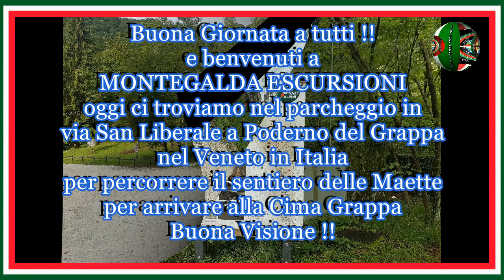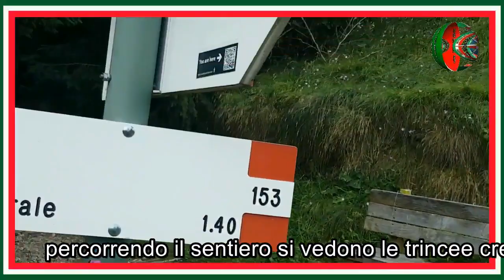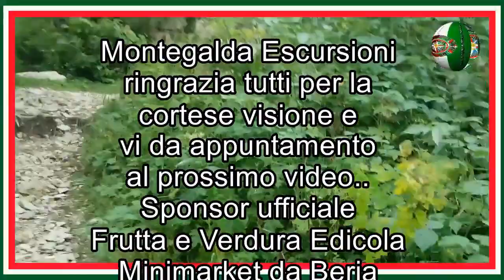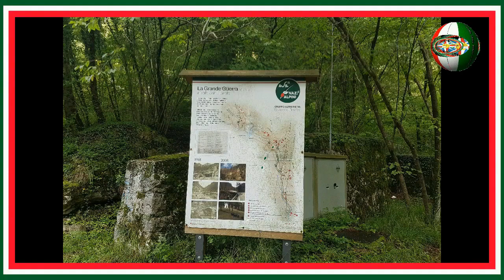Montegrappa ( TV )- Anello delle Maette - Veneto Italia ( Video completo )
IL SENTIERO DELLE MEATTE
Partenza: il sentiero è facilmente accessibile dalla Valle dei Lebi e dai sentieri che lo raggiungono partendo da Semonzo e da San Liberale;
Itinerario: sentiero delle Meatte, la Malga Archeson oppure il Casone Boccaor, entrambi conducono alla Val delle Mure, prosegue in salita verso la cresta che divide le province di Treviso e di Belluno e raggiunge una breve faggetta, da qui si giunge al tratto compreso fra Cima Grappa e Croce dei Lebi;

Descrizione del percorso: Il sentiero delle Meatte: la varietà del panorama nel quale si alternano piccoli canali erbosi umidi e aridi crinali ha fatto di questo sentiero un giardino botanico che racchiude in se le più peculiari caratteristiche paesaggistiche del Grappa e molte delle sue specie floristiche rare. Ne risulta un singolare paesaggio popolato da entità non legate a particolari fasce altitudinali. Coesistono infatti specie termofile che invadono i dossi più soleggiati e specie microterme localizzate negli anfratti più freschi e ombrosi, dove la neve permane fino a tarda primavera. In particolare, qui vivono la Campanula carnica, un vasto repertorio di piccole felci ed altre specie amanti questi terreni.
STORIA :
Con la rottura del fronte italiano a Caporetto il Monte Grappa divenne prima linea del settore montano tra Brenta e Piave. Le truppe italiane dopo una drammatica ritirata giunsero sul Grappa.
IL SACRARIO
Sorge sulla sommità del massiccio del Grappa a quota 1776 m. s.l.m. Fu costruito nel 1935, su progetto dell’architetto Giovanni Greppi e dello scultore Giannino Castiglioni. Il corpo centrale del monumento, dove sono custoditi i resti mortali di 12615 Caduti, di cui 10332 ignoti, è costituito da cinque gironi concentrici, ciascuno alto quattro metri e circoscritto da un ripiano circolare largo dieci. Le spoglie dei Caduti identificati sono disposte in ordine alfabetico e custodite in loculi individuali, coperti da lastre di bronzo. Quelle dei 10332 ignoti sono raccolte in urne comuni più grandi, che si alternano alle tombe singole. Sulla sommità del monumento sorge un sacello, Santuario della Madonnina del Grappa.Dal piazzale del tempietto si snoda, in pietra squadrata del grappa, la via eroica, che corre per 250 metri fino al Portale Roma, tra due file di cippi di pietra sui quali sono scolpiti i nomi delle località legate ai più famosi fatti delle battaglie del grappa. Tra il 4° e il 5° girone, in posizione centrale, cè la tomba del generale Giardino, che prima di morire aveva espresso la sua volontà di essere sepolto lassù tra i suoi soldati. La Madonnina del Grappa, benedetta dal cardinale Sarto, poi Papa Pio X. Ora è meta di devoto pellegrinaggio la prima domenica di Agosto. Il portale Roma che sorge al termine della via Eroica è stato progettato e costruito dall’architetto Alessandro Limongelli. Sopra al portale Roma è stato ricavato un osservatorio dal quale è possibile osservare l’ampio panorama circostante e i punti di maggiore interesse storico. Nel settore a nord-est del Portale Roma, sono state riunite le spoglie di 10295 caduti austro-ungarici.